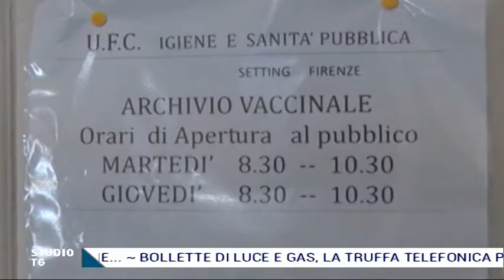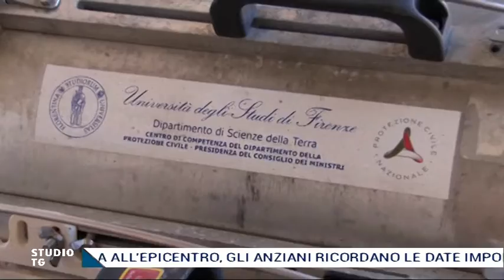STUDIO TG Venerdì 28.10.2016